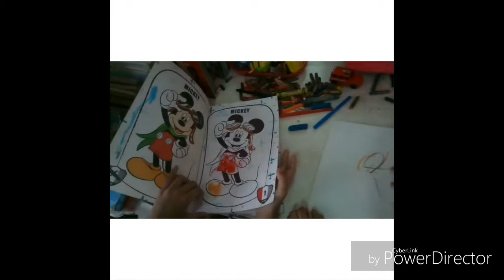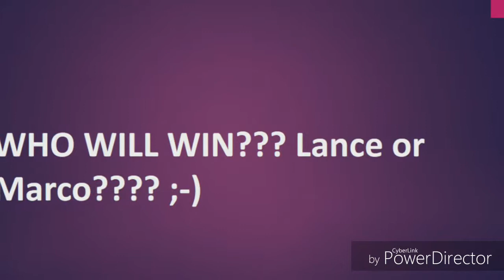🖍Wheez Coloring Challenge?🖍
Lance & Marco has no school today so, they decided to have a coloring challenge... Who will win? :-)

Welcome to the Whizkids Tube Channel! We share playtime videos as well as compilation of funny videos, games we enjoy, our travels and some educational videos to inspire and entertain you and the whole family!